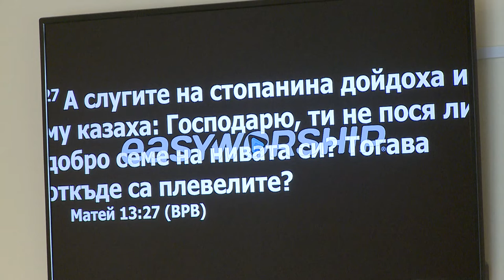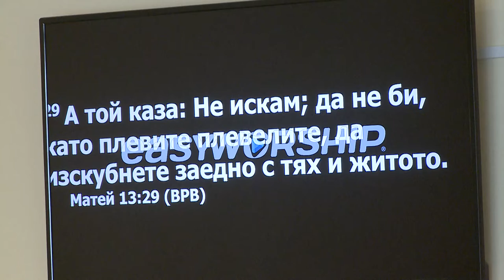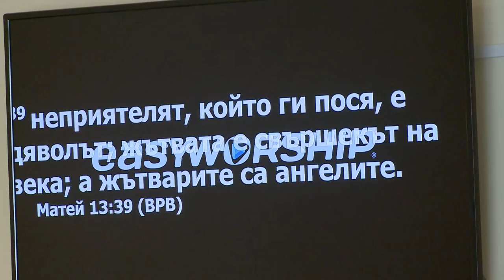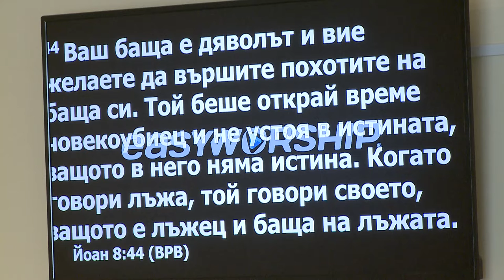«Открывая тайну сотворения мира» Пастор Александр Петков, г. Ишим